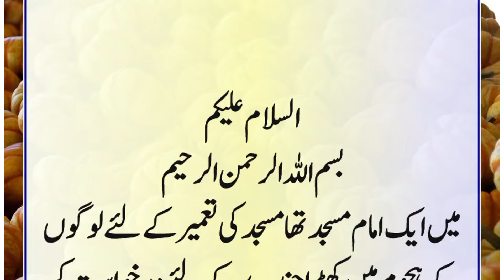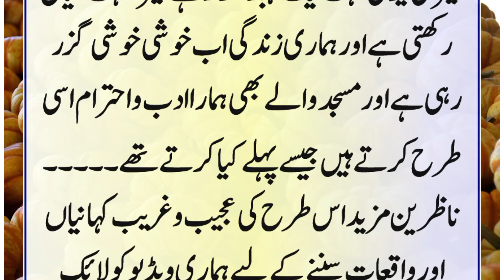Ik Imam Masjid Ki Ajebo Ghareeb Aur Anokhi Kahani | Akhlaqi Kahani